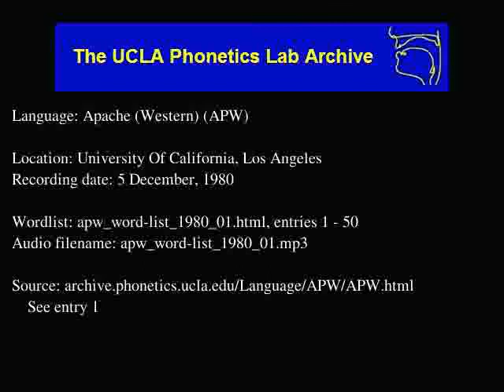Western Apache audio: apw_word-list_1980_01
Language family: Eyak-Athabaskan; Athabaskan; Southern Athabaskan (Apachean);

Description: Language Apache (Western).  apw_word-list_1980_01.html, entries: 1 - 50

Contributor: N/A
UCLA Phonetics Archive